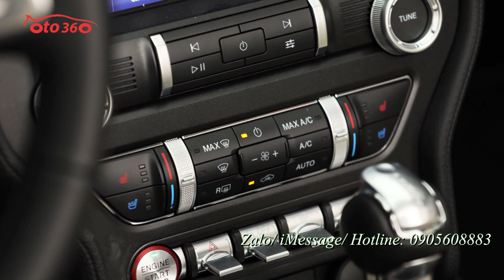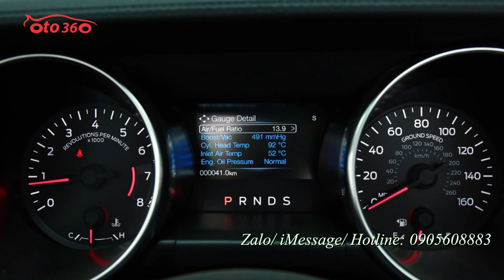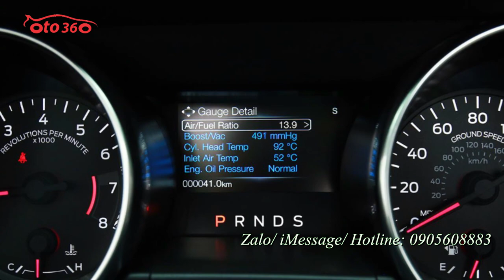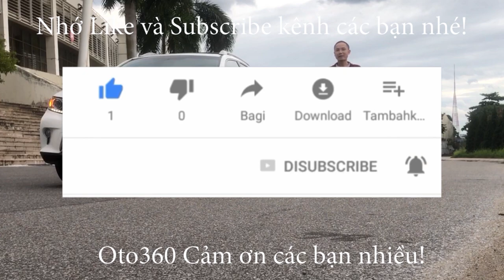Bạch mã đến từ nước Mỹ Ford Mustang Convertible Bản kỷ niệm 55 years, mới 100%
Ford Mustang Convertible Bản kỷ niệm 55 years
XE NHẬP MỸ MỚI 100% GIAO NGAY
“Trái tim” xe Ford Mustang 2020 là khối động cơ Ecoboost, dung tích 2.3L cho công suất cực đại 310 mã lực và mô-men xoắn cực đại 475 Nm. Ghép nối cùng động cơ xe là hộp số tự động và hệ dẫn động cầu sau. Mustang sở hữu kích thước chiều Dài x Rộng x Cao tương ứng là 4.784 x 1.916 x 1.381 (mm)...